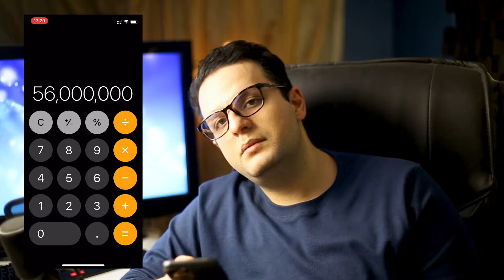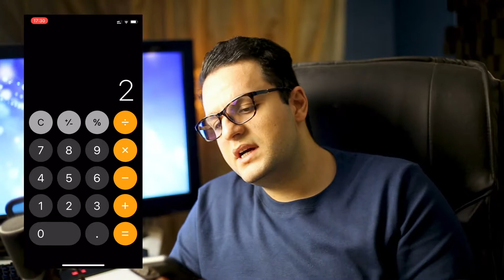چطوری به مشتری قیمت بدیم که هم کارو بیریم هم راضی باشیم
سلام به همه حال شما چطوره؟
بزرگترین چالشی که امروز همه طراحا باهاش سروکار دارن قیمت دادن به مشتریه
یه طوری که هم نپره مشتری هم اینکه کارو بگیری و هر دو طرف راضی باشید
امروز میخوام بهتون یادبدم چه قیمتی بدید به مشتری هاتون
چه برای عکاسی چه طراحی و هر مدل کار هنری دیگه
امید وارم دوست داشته باشید و لذت ببرید
اگر حال کردید با ویدیو یادتون نره دکمه سابسکرایبو بزنید زنگوله بقلشم بزنید
تا از آخرین آموزش های من با خبر بشید
مخلصم